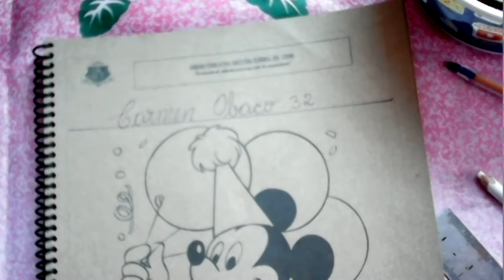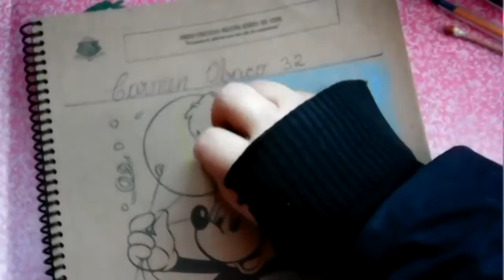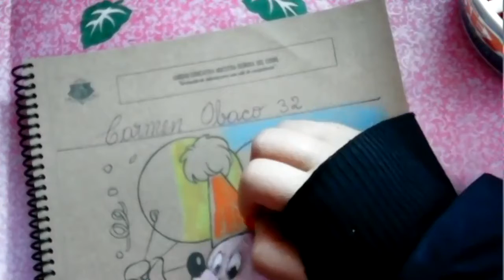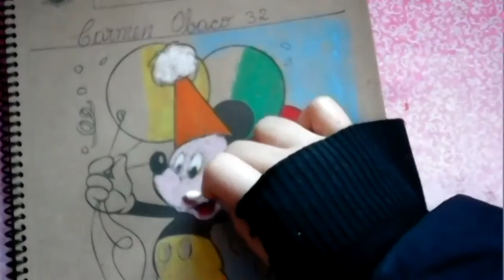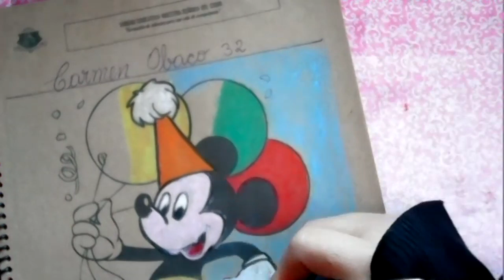7EGB B D ARTÍSTICO CARMEN 11MAY2021